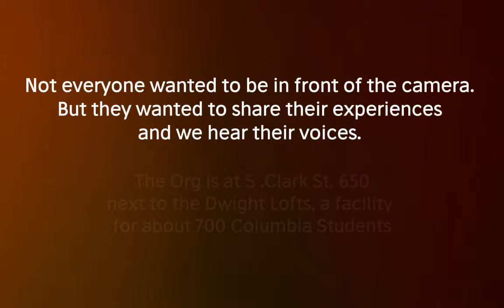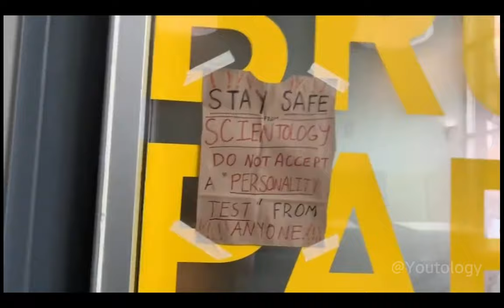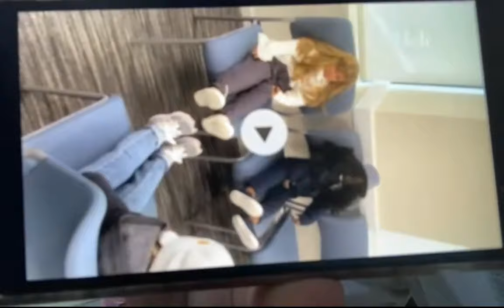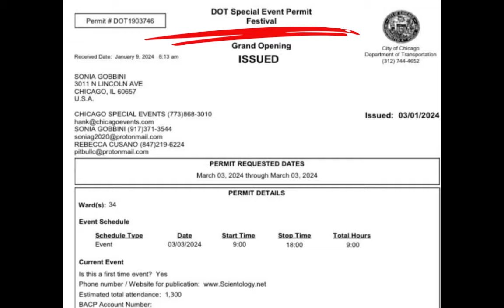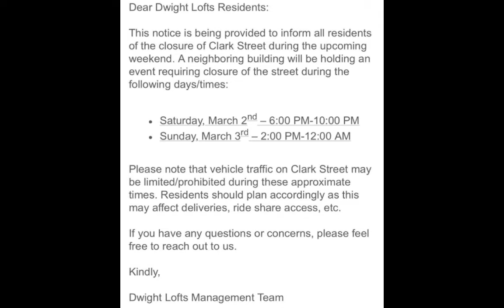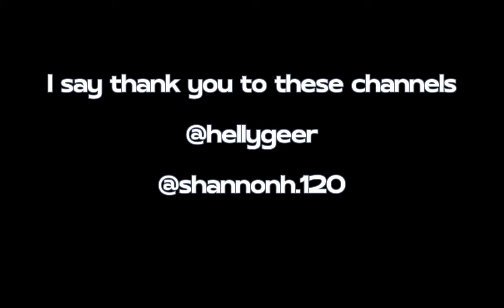Students were 🤬 PUSHED, BUMPED, FOLLOWED by SCIENTOLOGY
00:00 Start
00:15 Poster in window, Scientology cover it up
02:36 inside the dorm, warning sign
07:54 back from work
09:01 Film students, documentary
10:15 personal vendetta
10:52 experience inside the Org
12:28 another student, Scientology want to see the ID
14:40 Police supported Scientology not the citizen
16:02 Festival permit
16:00 another student, street closure note
17:11 student got pushed by Scientologist